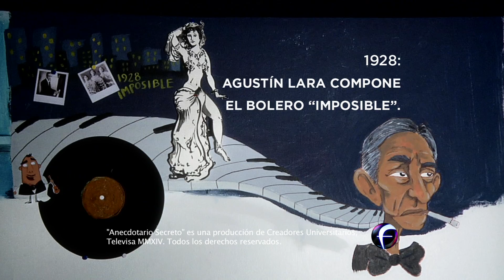Anecdotario Secreto Bolero 25 Sept Agustín Lara Imposible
El 19 de Septiembre de 2014, Creadores Universitarios, de Foro tv, inició una serie de transmisiones dedicadas al género Bolero; razón por la que se hicieron 30 piezas dedicadas al mismo.
Éste es sobre Agustín Lara y su tema "Imposible".